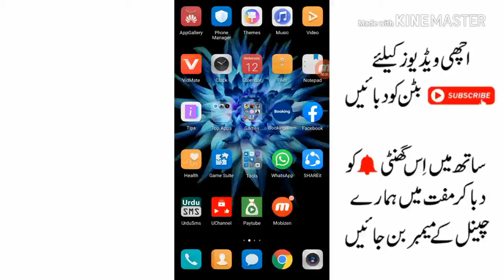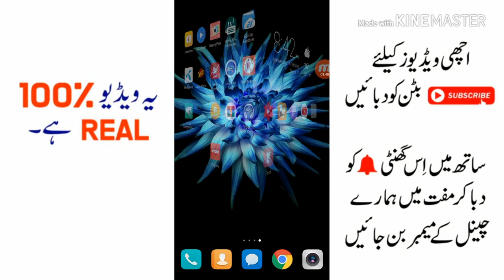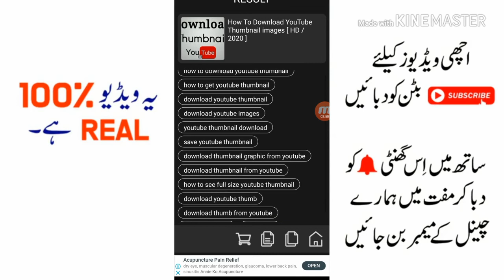How to get more views and subscribers on youtube /youtube per view kesey hasil krain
Hello and welcome guys

Friends main ajj apko is video ma btaon ga k ap Kis tarha apni video ko viral kr sktain hain 1 choti si trick k saath

Janny k liye video ko aakhir tak lazmi se dekhain